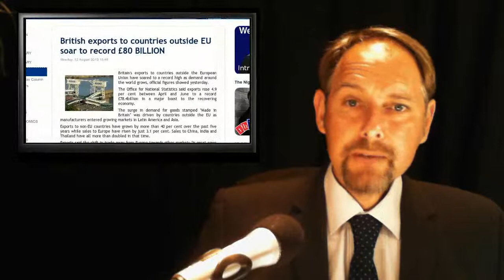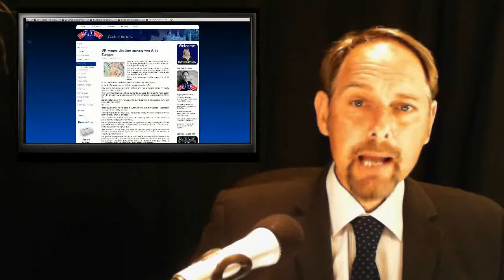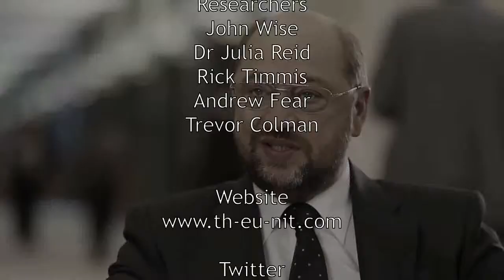Britcit gone - Spies on EU - Van Ban - Non EU Exports Soar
In today's stories:

1. British people will be branded EU citizens from "cradle to grave".

2. EU ranked as 'key priority' for NSA monitoring

3. EU declares war on caravans, plan for MoT-style tests which will cost families hundreds of pounds

4. British exports to countries outside EU soar to record £80 BILLION

5. UK wages decline among worst in Europe